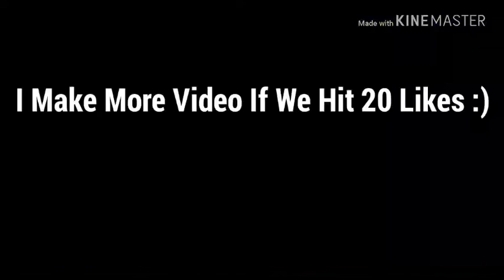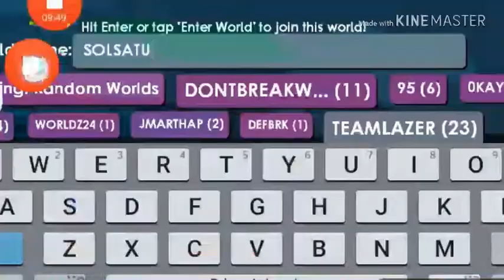Cara Profit Di Growtopia Tahun 2019 Terbaru!!!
-Jadi Kalian Ga Ush Pake Tanya-Tanya Lagi Bagaimana Cara Profit Untuk Pemula!Bagi Kalian Yang Pro Mungkin 1WL Itu Kecil :V
-Video Ini Bisa Kalian Ikutin/Coba.Saya Tidak Bohong Video Ini Asli Walaupun Ada Jedanya
-Door Seed Memang Sangat Menguntungkan Untuk Pemula!
-Dengan Modal 2 HL Kalian Bisa Ubah Menjadi 1WL Dalam Jangka Waktu 7-10 Menit.
-Ok Guys Semoga Video Ini Bermanfaat Untuk Kalian Semua Yg Mau Mencobanya ;)